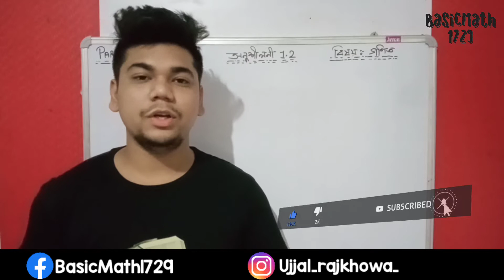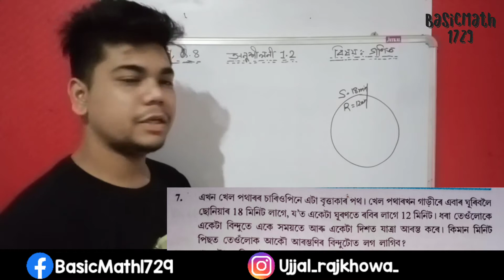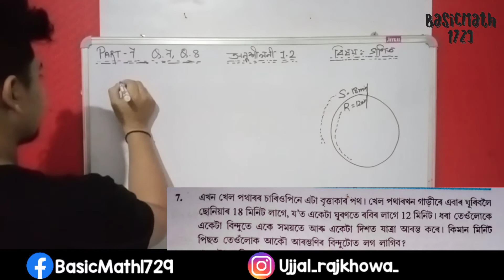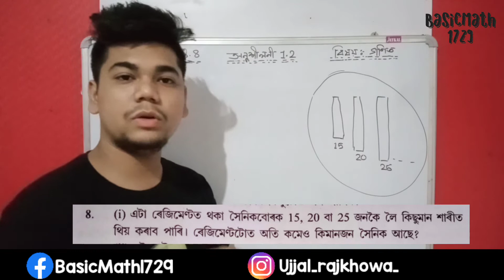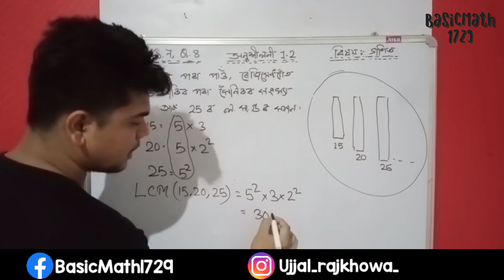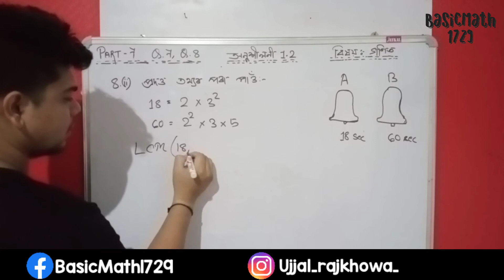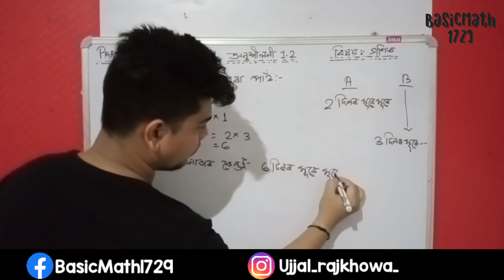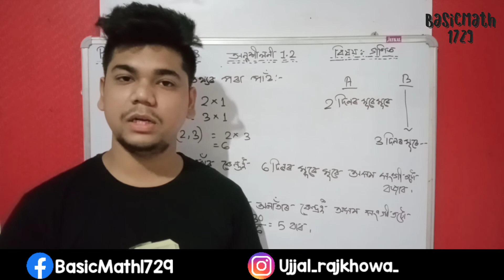Class10 Math|| Exercise 1.2||Q.7'Q.8||basicMath1729||অসমীয়া_গণিত||Part-7||By Ujjal Rajkhowa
গণিতৰ বিভিন্ন ধৰণৰ বিষয় সমূহ আলোচনা কৰাৰ লগতে দশম শ্ৰেণীৰ পাঠসমূহ ক্ৰমান্বয়ে দি থকা হৈছে। ধন্যবাদ ❣️🙏

mathematical
math
mathematician
geometry
calculus
c
algebra
maths
arithmetic
trigonometry
square
s
differential
reciprocal
integral
inverse
innumerate
prime
theorem
interval
divide
imaginary
element
factor
exponential
Profit and loss
Discount
exponential
combinatorics
minus
mathesis
product
hyperbolic
real
figure
dihedral
negative
numeracy
continuum
symbol
variable
angle
y
parallel
differential calculus
analysis
biomathematics
vector
irrational
numerate
norm
ternary
closed
finite
notation
generant
average
remainder
order
postulate
positive
diagonal
congruent
statistics
formula
x
rational
unity
vertex
intercept
transform
cube
null
zero
multiply
antilogarithm
sum
plus